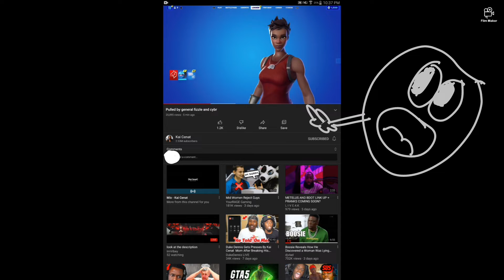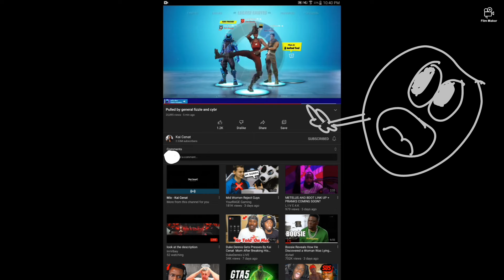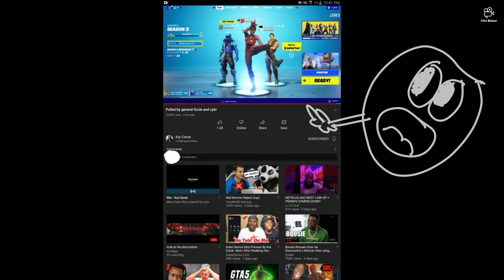Kai Cenat Hacked Full ( Turn your Volume up)